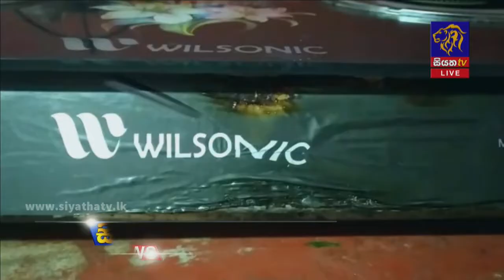Siyatha News | 12.00 PM | 19 - 01 - 2022